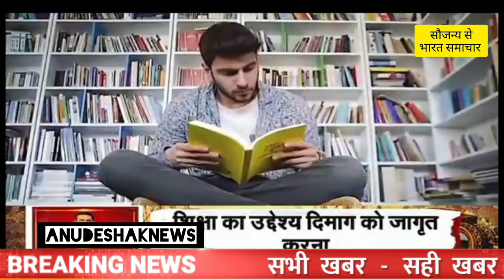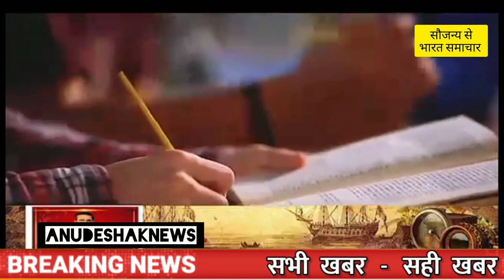जब तक संविधान हैंअनुदेशक शिक्षक शिक्षामित्रों का हक़ कोई नहीं मार पायेगा शिक्षा शेरनी का दूध हैvirl